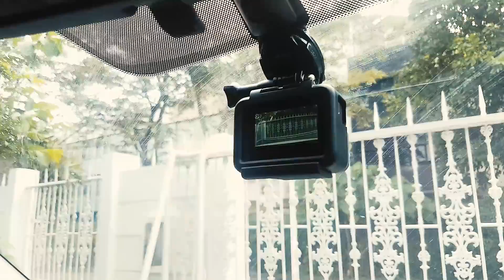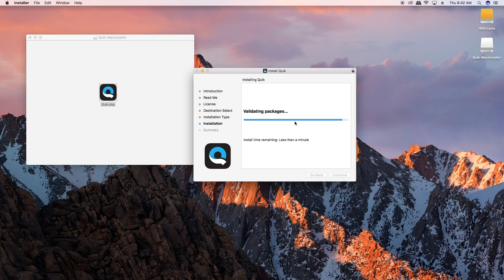Go Pro DashCam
Menggunakan action cam Go Pro untuk dash cam bisa saja, asal perlu beberapa pengaturan setting guna mendapatkan hasil yang optimal.